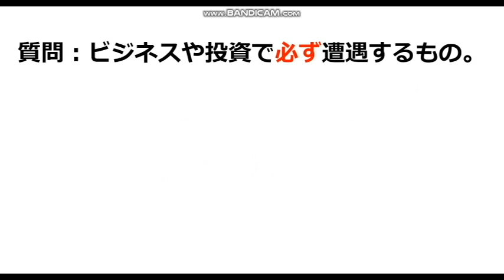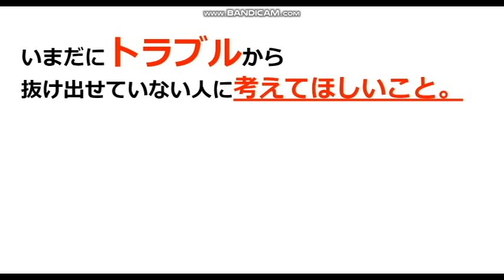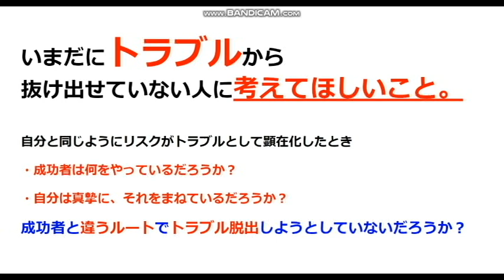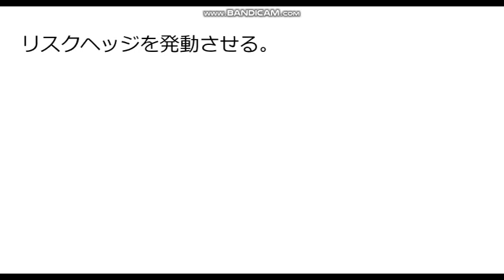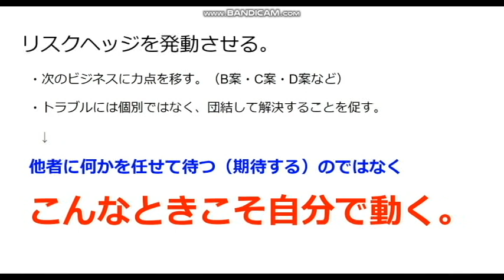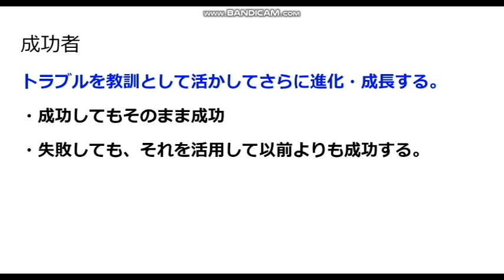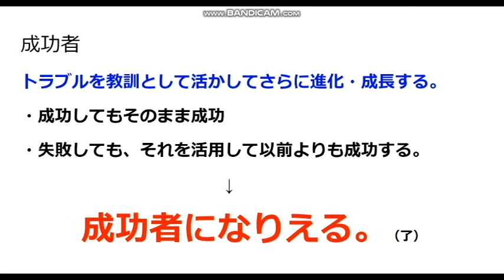【隠居TV】トラブルに巻き込まれたときの成功者の行動（Jコスメ編は限定公開塾生講義編で）